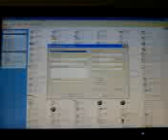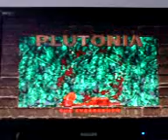Final Doom Plutonia Experiment-A Fun Thing-Gateway of Hell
A video of me playing Final doom Plutonia Experiment map 30. I used the God mode cheat and the No clipping cheat. The fun stuff was to get inside the icon of sin  but not to shoot john romero. shoot the bfg at the cyberdemon to attract him to shoot you. then before the cyberdemon's rocket hit you quickly dodge with john romero. then the rocket hits john romero instead of you!